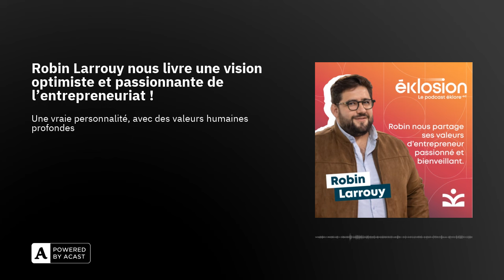Robin Larrouy nous livre une vision optimiste et passionnante de l'entrepreneuriat !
Robin est d’abord une vraie personnalité, avec des valeurs humaines profondes telles que le respect, la bienveillance et le travail.C’est surtout un entrepreneur passionné et enthousiaste ! Nous allons explorer son parcours, depuis l'ouverture de son premier centre auditif dans le magasin familial jusqu'à aujourd’hui !

Enfant des terres béarnaises, Robin a grandi imprégné de valeurs humaines fortes telles que le respect, la bienveillance et le travail.

Robin partage avec nous son parcours unique, de ses premiers pas dans le magasin familial à Nay à l'expansion de son entreprise au Pays-Basque et dans les Landes. Il nous raconte comment ses propres défis ont façonné sa vocation d'audioprothésiste et l'ont inspiré à créer une entreprise centrée sur le bien-être auditif de ses patients.

À  travers cette conversation enrichissante, nous plongeons dans l'univers entrepreneurial de Robin, découvrant comment il conjugue innovation technologique et engagement communautaire. Il nous explique l'importance des valeurs familiales et du service client dans la réussite de son entreprise. Cet épisode est une véritable source d'inspiration pour tous ceux qui cherchent à allier passion, valeurs et entrepreneuriat.

Ne manquez pas cette discussion captivante avec Robin Larrouy, où l'on explore les clés de la réussite d'Audio 2000 et la vision d'un homme dévoué à l'amélioration de la qualité de vie de ses clients. 🎧✨